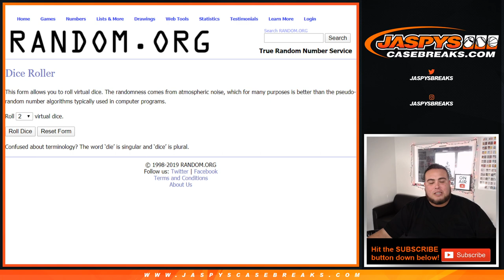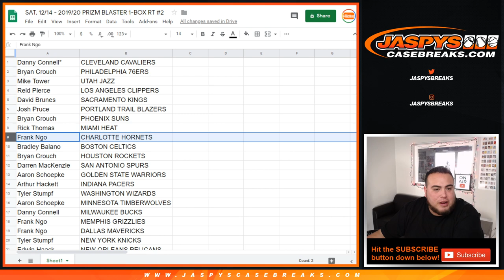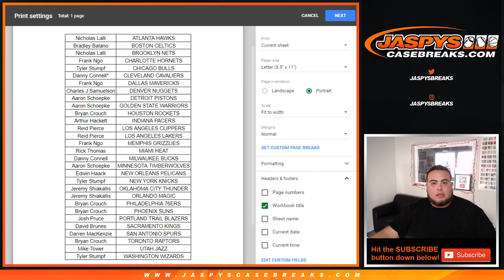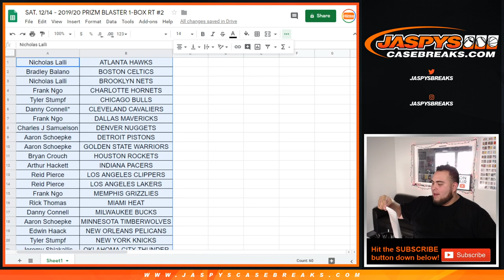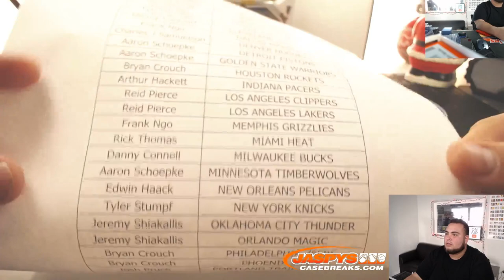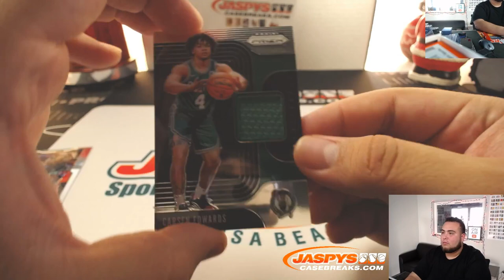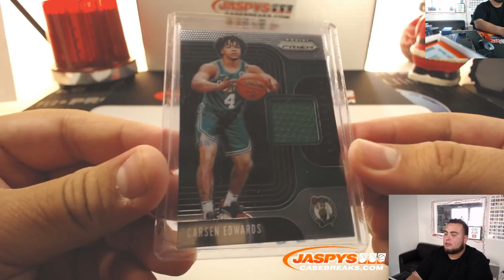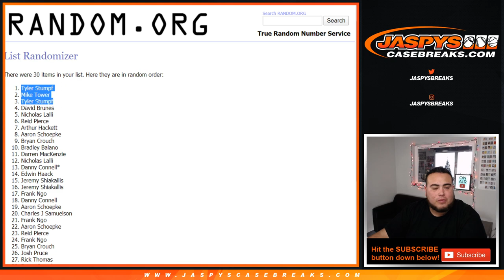SAT. 12/14 - 2019/20 PRIZM BLASTER 1-BOX RT #2